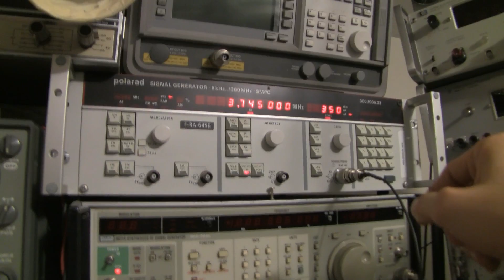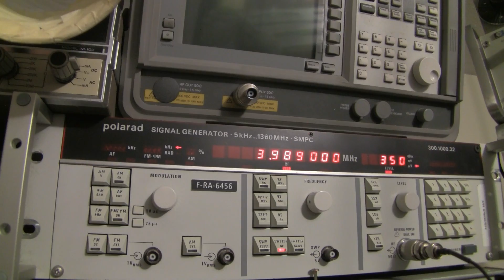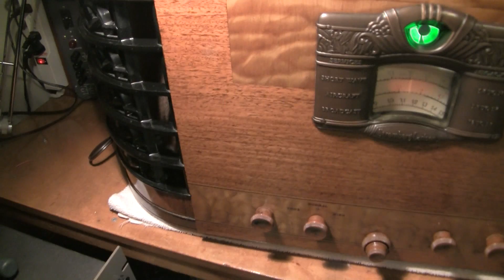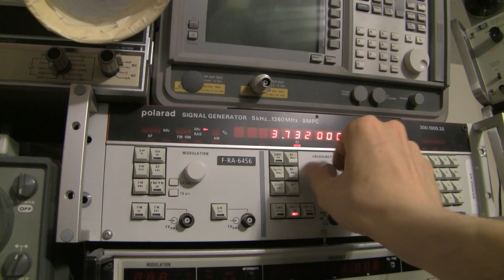Listen to SSB or single sideband on your old AM radio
Here is an easy way to decode SSB, or single sideband transmissions on your old radio that will only receive AM.